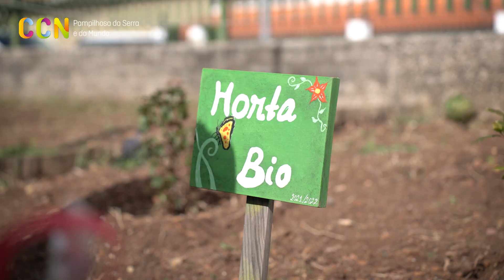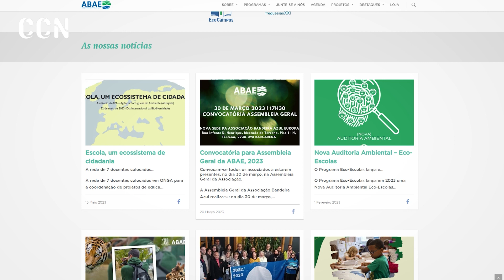CCN Informação - Balanço do programa Eco-Escolas (ano letivo 2022-2023)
No âmbito do programa Eco-Escolas, de uma forma muito criativa e em contexto prático, os alunos voltaram a ser sensibilizados para a necessidade de adotarem comportamentos que promovam um futuro mais sustentável. Desde fevereiro deste ano, foram dinamizadas 6 atividades práticas na Escola Sede, ao abrigo deste programa internacional que em Portugal é promovido pela Associação Bandeira Azul da Europa.